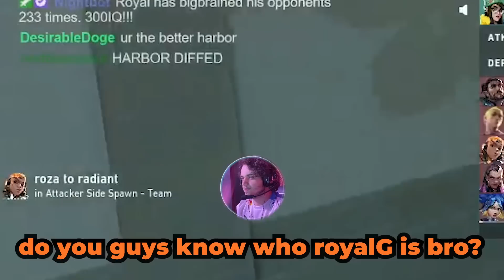How to get +300rr in 3 days🤯... Harbor To Radiant (ft. Jettdaddy69, Geeza)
Ayy what's up guys, royalG back again with another episode of our harbor to radiant journey. The new act came along recently, and WOW I'm climbing fast as heck. Literally speedrunning to radiant in the new act, hope you guys enjoy :D